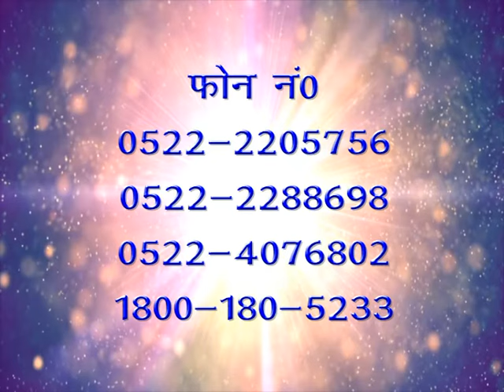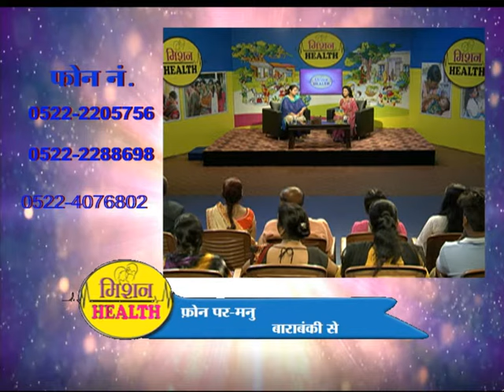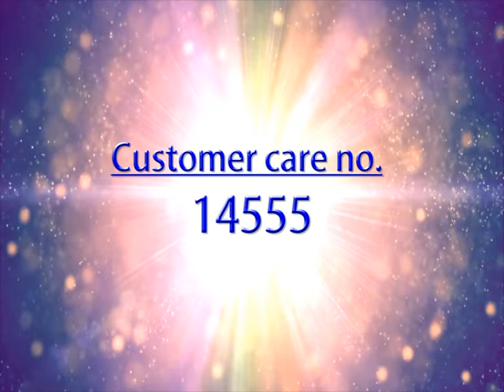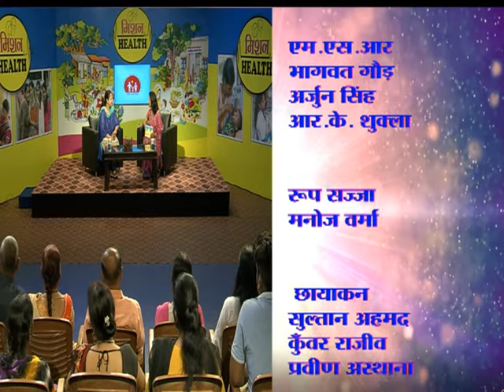Ayushman Bharat Pradhanmantri Jan Aarogya Yojana ।। आयुष्मान भारत प्रधानमंत्री जन आरोग्य योजना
Ayushman Bharat Pradhanmantri Jan  Aarogya Yojana
आयुष्मान भारत प्रधानमंत्री जन आरोग्य योजना
(mission health Episode 141)